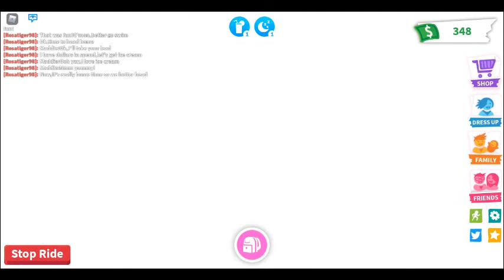The flying shiba (Part 2 of an adopt me story)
Where Maddie actually flies!